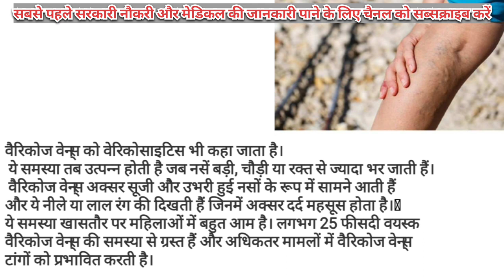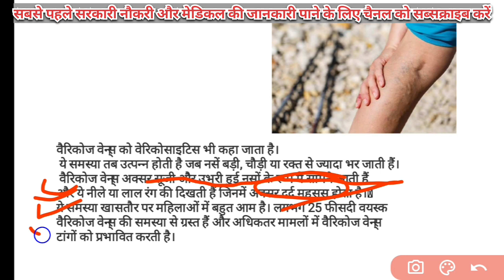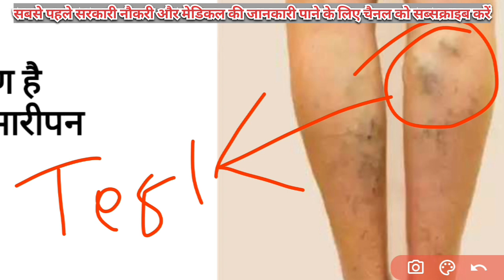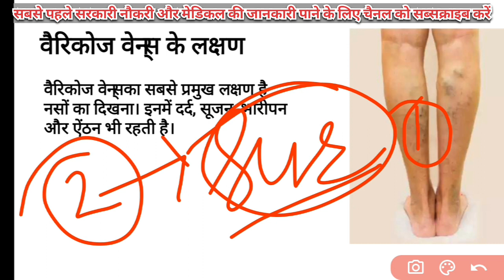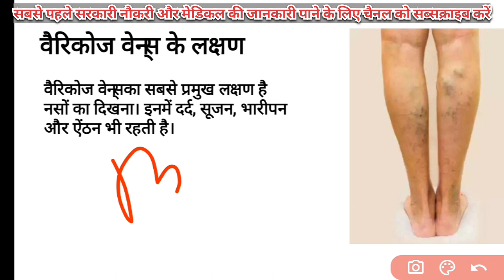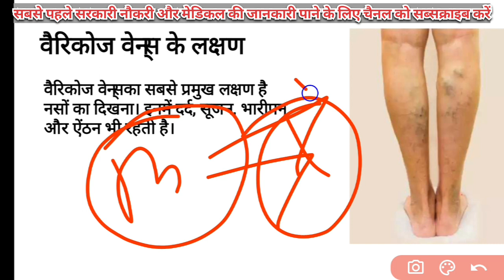Medical unfit point ।। CPO SI ।। SSC GD ।। CRPF Tradesman ।। CISF Tradesman ।। Army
Medical unfit point ।। इस प्वाइंट का किसी भी प्रकार का इलाज अमान्य है ।। SSC GD ।। CPO SI ।। Army

polythelia polymastia medical point,
negative chest x ray impression,
self exam for testicular cancer,
bullae vs pneumothorax radiology,
bolt carrier group not cycling,
ptb chest x ray findings,
identifying pneumothorax on chest x ray,
unfit chest x ray,
police dental medical test,
gynecomastia vs breast cancer,
explain testicular self examination,
police medical hand test,
gyno or breast cancer,
gynecomastia discharge,
tb on chest x ray,
testicular cyst vs cancer,
mtb trace detected rif resistance indeterminate,
po medical test,
side effects of fnac test,
pu medical test key,
medical point 802,
medical point,
polymer80 feeding issues,
police teeth medical test,
p320 unintended discharge,
police health test,
medical test in police teeth,
x ray tube failure,
tb patches in x ray,
testicular cancer check self-examination,
p320 80 percent insert,
polymer80 not cycling,
80 sig sauer p320 jig
metal implants side effects,
chest tumor in x ray,
testicular check for cancer,
self check for testicular cancer,
difference between gynecomastia and breast cancer,
medical point,
testis check in medical,
medical point 802,
is testicular cancer deadly,
po medical test,
police health test,
what is galactorrhea,
signs for testicular cancer,
what are the symptoms of gynecomastia,
nickel boron bolt carrier group pros and cons,
who classification of testicular tumors,
cpo si cut off 2023
cpo si cut off 2022
cpo si cut off 2023 expected
cpo si cut off 2021
cpo si cut off 2022 tier 2
cpo si cut off 2020
cpo si cut off 2022 pre
cpo si cut off previous year